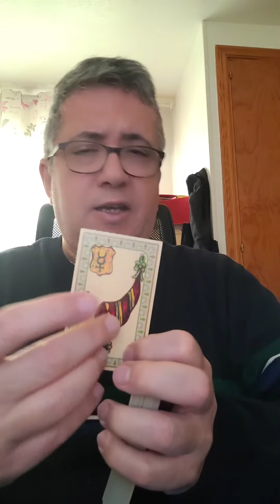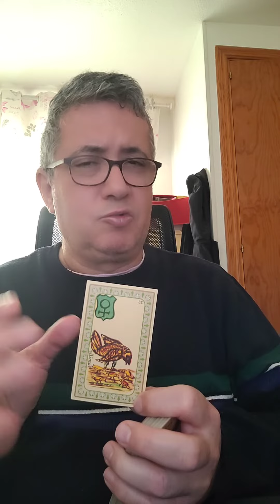Sagitario: Lunes 22 de Abril de 2024.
Lectura diaria.